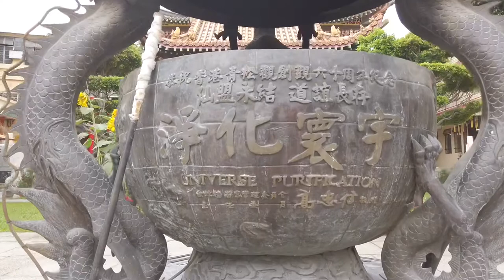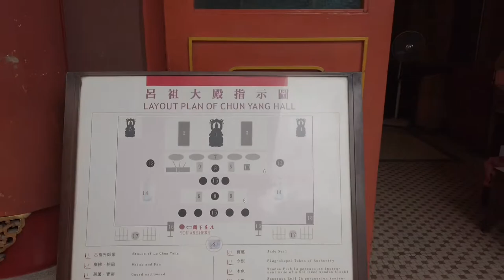Hong Kong’s Hidden Treasure - Ching Chung Koon Temple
AsNeverSeenB4 will show you today hidden treasure of Hong Kong. Hong Kong has many Chinese temples. The most famous one's are on everyone's bucket list. However there are a few outside the tourist circuit. Ching Chung Koon is one such treasure in Tsuen Mun area. Dedicated to Lu Dongbin, one of the eight  Immortals of Taoism.

Come as I show you Hong Kong as never seen B4!

Hong Kong
Chinese Temples
Taoism